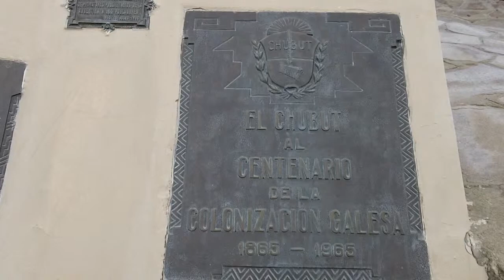Monumento homenaje a los Colonos Galeses Puerto Madryn